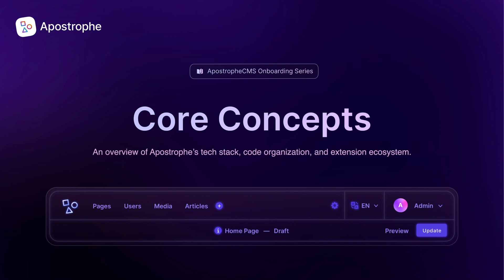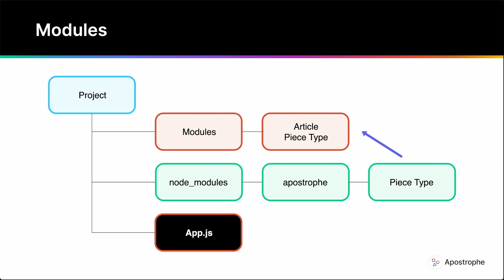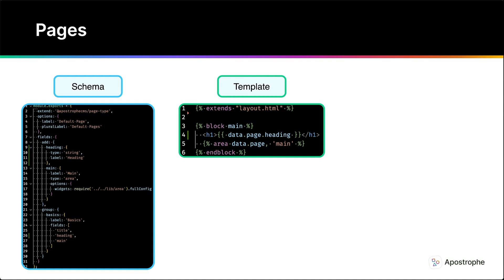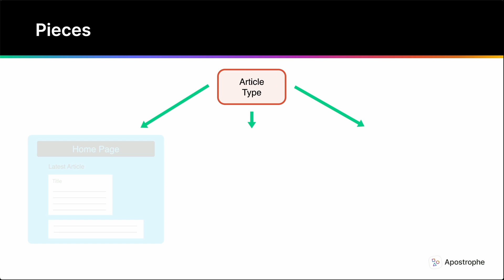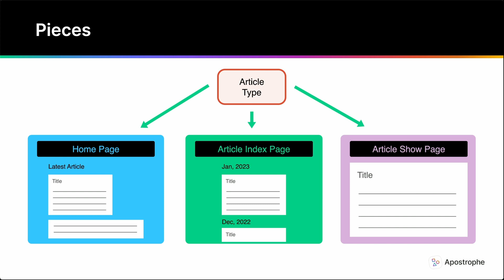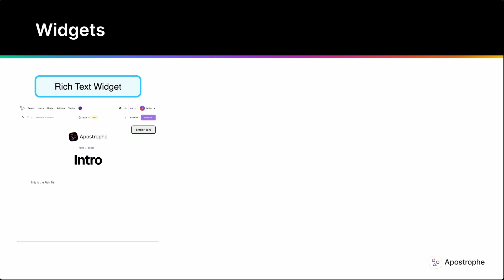Apostrophe Tutorials | Core Concepts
UPDATE: We'd love your feedback on our tutorial video series! Click the link below to fill out our 1 minute survey via Google Forms. Responses are confidential and go a long way towards helping us continue to produce more relevant, useful content for our community. Thank you!

An overview of the core concepts that will be explored in depth later on in this series. We'll cover the topics below and describe each one briefly to add context to the rest our tutorials:
  •  Modules
  •  Schemas
  •  Pages
  •  Pieces
  •  Widgets

This guide, plus many more, is available in text format on our Documentation

Timestamps
0:00 - Introduction
0:25 - Modules
1:26 - Schemas
2:14 - Pages
3:12 - Pieces
4:20 - Widgets